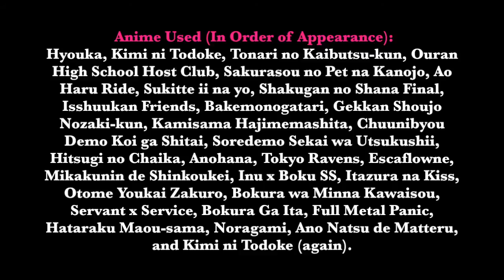Young Love - Anime Mix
Happy Valentine's Day! I'm pretty excited about this video as I've never attempted to make a video with more than one anime before. I decided to honor some of my favorite couples in anime. This by no means covers the entire list of favorites (as there are probably too many to count) but I think I managed to incorporate as many as I could. I was adjusting to a new version of software while making this video, so I worked extra hard on this one! I really hope it shows! I always enjoy new challenges when it comes to making AMV's and this proved to be a really fun one for me. Hopefully this may lead to other anime mixes in my future. For now though, I'm very happy with just this one. I believe it helps celebrate my love for anime on Valentine's Day this year. I am (as always) eternally grateful for all of you who take the time to watch and comment. You keep me inspired! Thanks!

Song: Young Love by Eli Lieb

Anime Used (In Order of Appearance):
Hyouka, Kimi ni Todoke, Tonari no Kaibutsu-kun, Ouran High School Host Club, Sakurasou no Pet na Kanojo, Ao Haru Ride, Sukitte ii na yo, Shakugan no Shana Final, Isshuukan Friends, Bakemonogatari, Gekkan Shoujo Nozaki-kun, Kamisama Hajimemashita, Chuunibyou Demo Koi ga Shitai, Soredemo Sekai wa Utsukushii, Hitsugi no Chaika, Anohana, Tokyo Ravens, Escaflowne, Mikakunin de Shinkoukei, Inu x Boku SS, Itazura na Kiss, Otome Youkai Zakuro, Bokura wa Minna Kawaisou, Servant x Service, Bokura Ga Ita, Full Metal Panic, Hataraku Maou-sama, Noragami, Ano Natsu de Matteru, and Kimi ni Todoke (again).